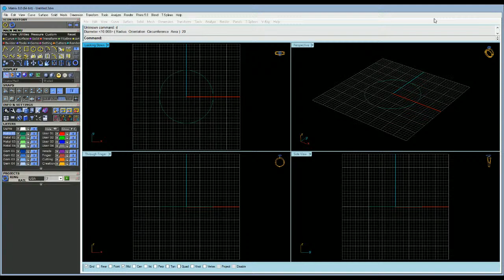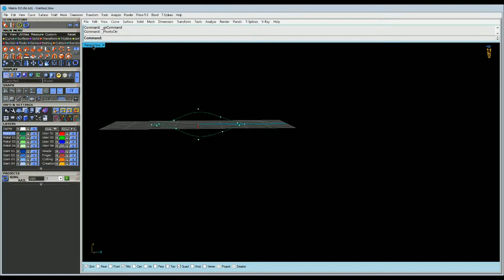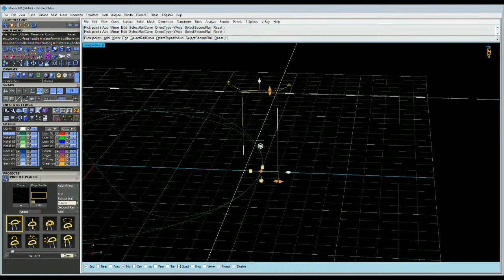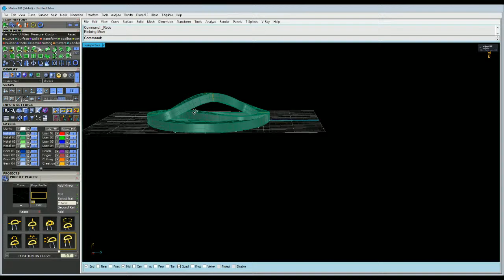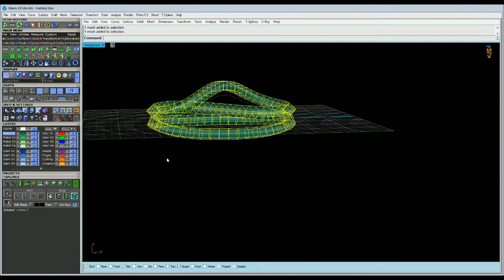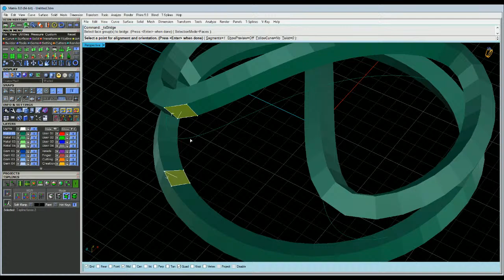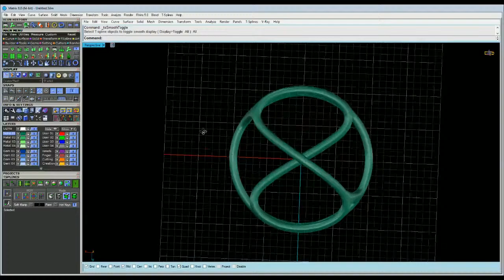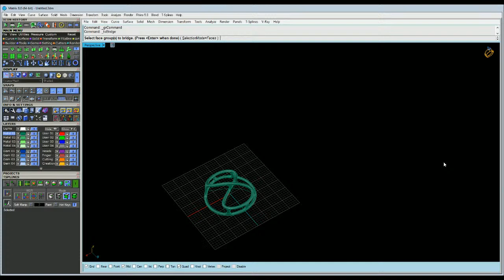Live session #2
Ask me queston related to Jewelry Cad-Cam